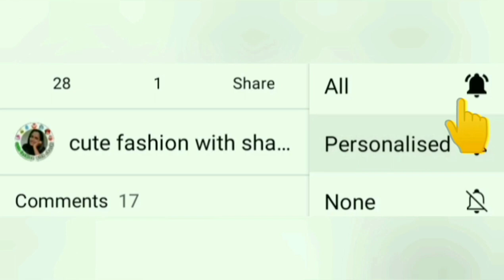How to make cocomelon bag | කොකොමෙලන් කාටූන් බෑග් එකක් මහමු | ස්ව්‍යංරැකියා පටන් ගන්න අයට තවත් එකක්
බිස්නස් පටන් ගන්න බෑග් පර්ස් වල බ්ලොක් ගන්න නම් msg එක්ක් දාන්න පුළුවන් මට 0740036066 මගේ වට්සැප් නම්බර් එක මේ.

මම  බෑග් පර්ස් සේල් කරන බිස්නස් පේජ් එක බලලා අදහස්ගන්න පුළුවන් ඔයාලටත් මේවා පටන් ගන්නවා නම්

❤️.මගේ face book group ලින්ක් එක 👇facebook group එකට එකතු වෙන්න😊😊